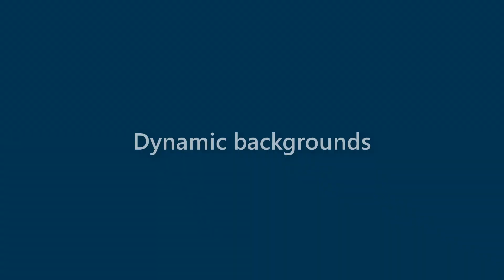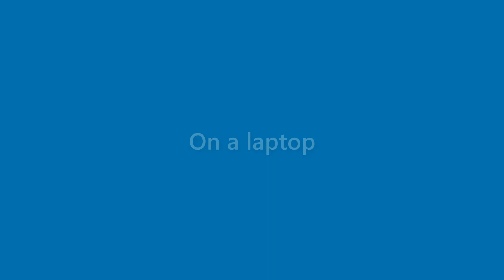Dave Newman - appearance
Name Look - Dave Newman - appearance. In this video we present "Dave Newman" name look and feel in various scenarios.
This video will cover:
How does "Dave Newman" look as a personal letterhead?
How does "Dave Newman" look on a business card?
How does "Dave Newman" look on a computer/laptop screen?
How does "Dave Newman" look with different background colors?
How does "Dave Newman" look with various fonts?